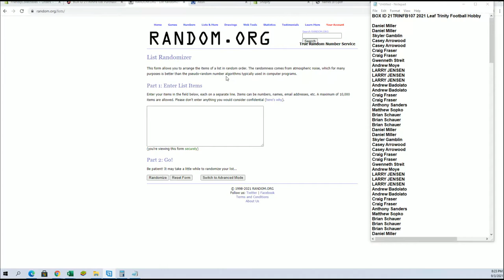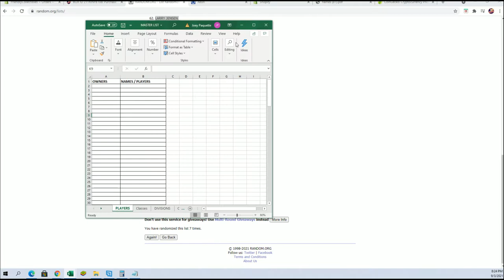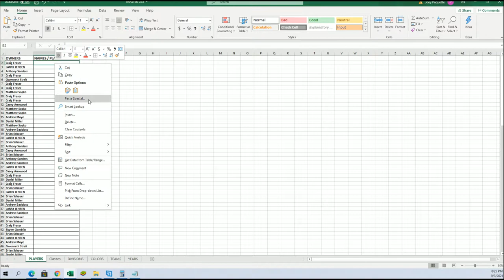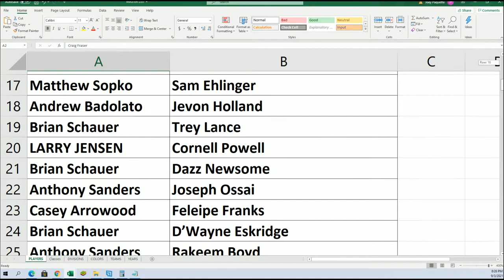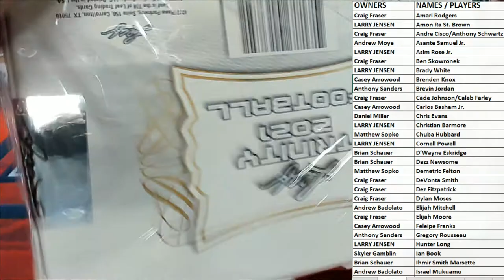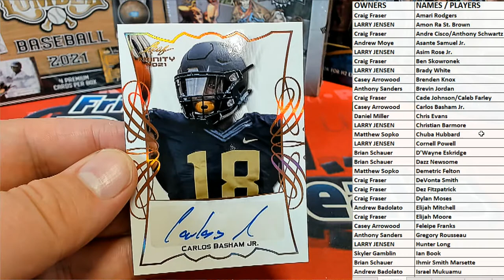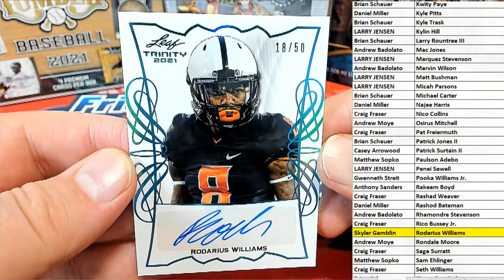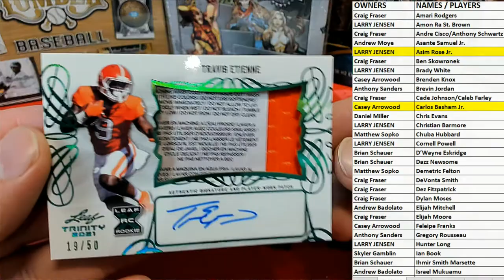BOX ID 21TRINFB107 2021 Leaf Trinity Football Hobby